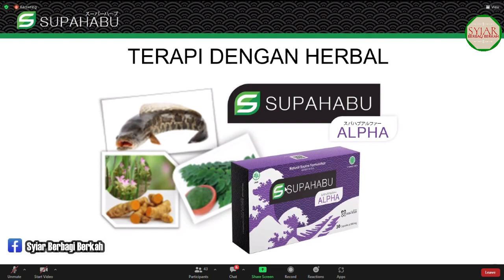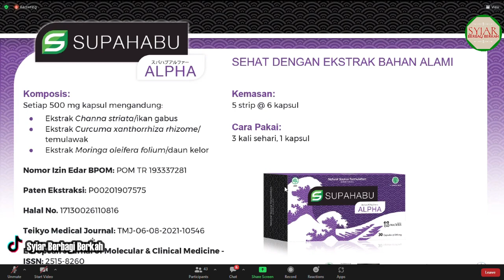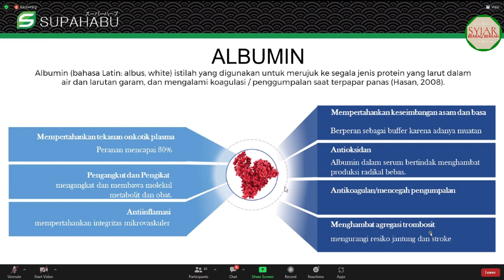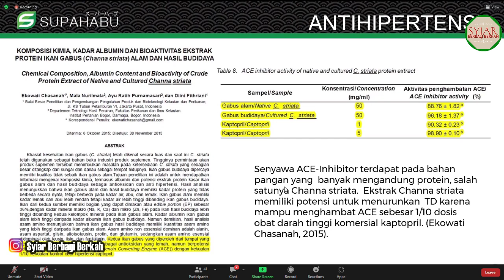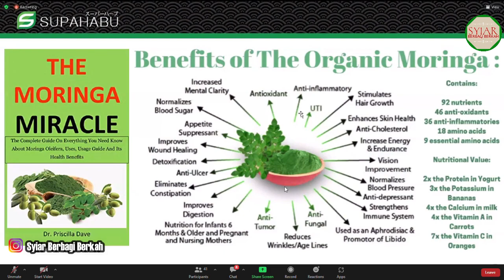CARA MENURUNKAN TEKANAN DARAH TINGGI DENGAN CEPAT DAN ALAMI | dr. Oscar Supahabu